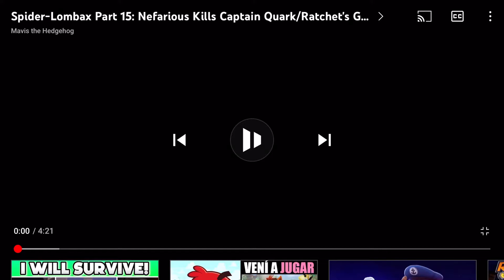Spider-Lombax Part 15 - Nefarious Kills Captain Qwark/Ratchet's Graduation/Ratchet's Future